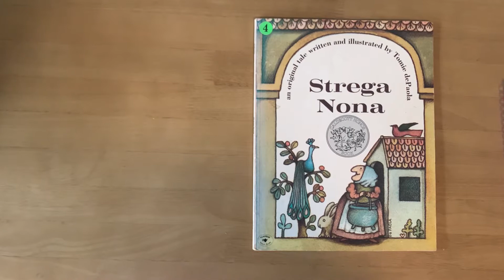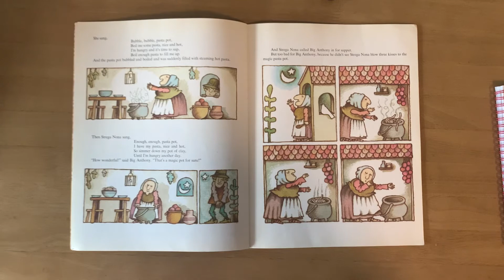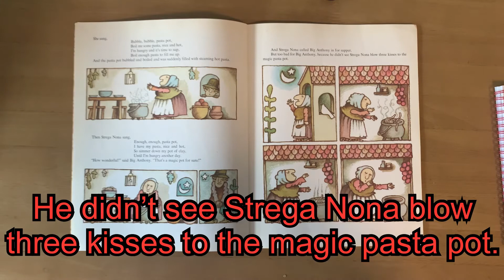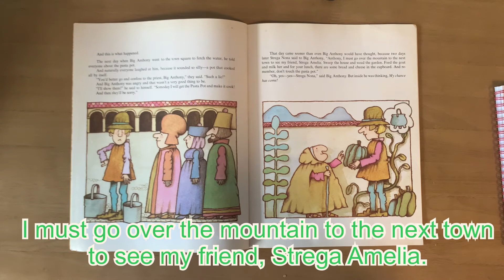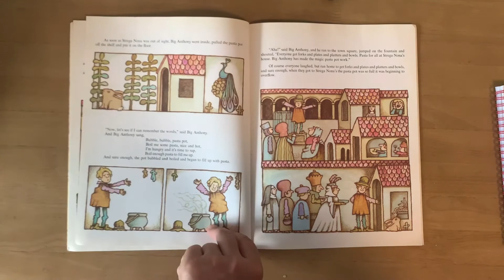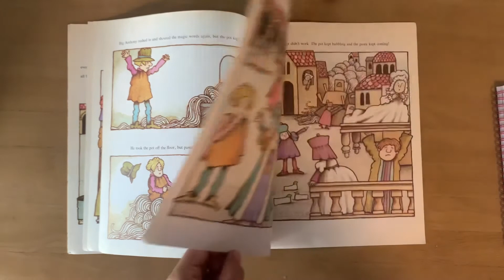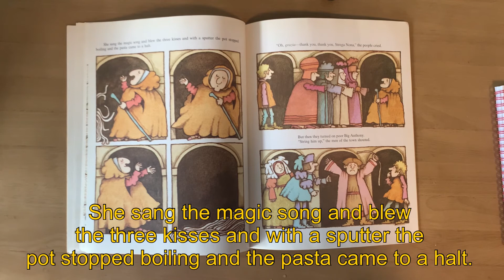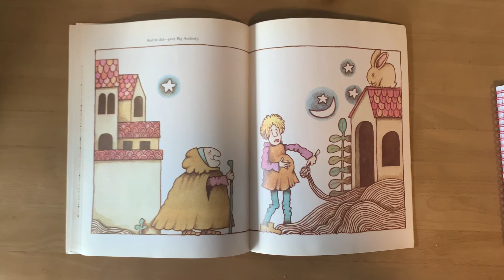[영어동화책] Strega Nana 스트레가 노나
옛날 이야기를 영어 동화로 재미있게 다시 쓴 Tomie de Paola 의 책
Magic Pasta Pot을 사용해서 파스타를 만드는 매직을 같이 따라해보면 재밌겠네요.

그녀를 도와주기 위해 고용된 Big Anthony가  스트레가 노나가 집을 비운 사이에
Magic pasta pot을  사용하면서 문제가 발생합니다.
Strega Nona 할머니가 어떤 벌(punishment)를 주는지 찾아보는것도 재미있습니다.
여러 어린이 소설을 쓰고 그림을 그렸던 토미 드 파올로의 작품이에요
2012년 100개의 영어 그림책에 뽑히기도 했습니다.
옛날 이야기를 읽듯이 재미있게 읽을 수 있습니다.